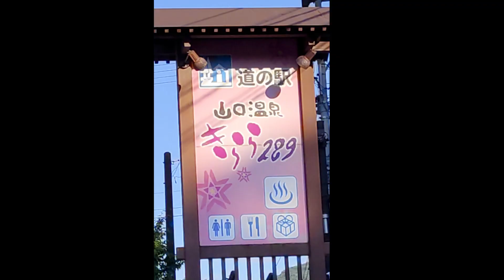福島県 裏磐梯⇒会津柳津⇒尾瀬街道みしま宿⇒ばんだい⇒きらら289⇒奥会津かねやま⇒あいづ湯川・会津坂下⇒かわむし織の里しょうわ⇒猪苗代 ダイジェスト 2021年7月17日 10ヵ所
2021/6/25全国道の駅制覇ＳＴＡＲＴです。